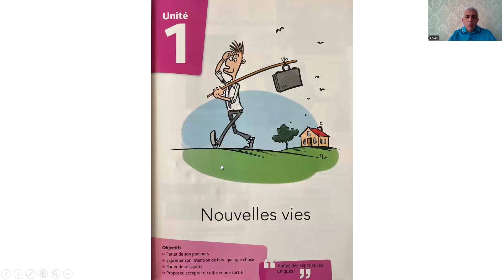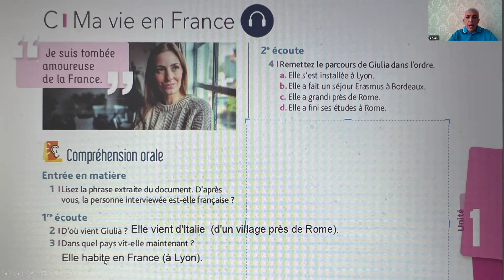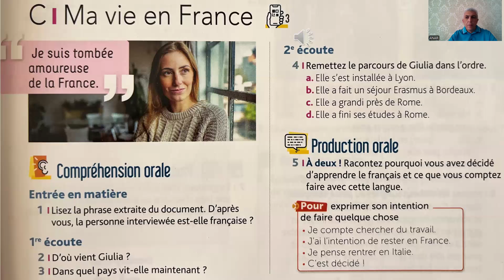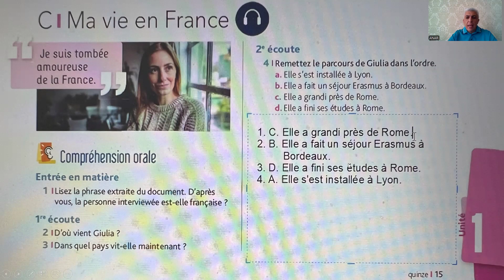Edito A2 2022 Unité 1 doc C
Un cours de français. Edito A2, édition 2022, Unité 1, document  C